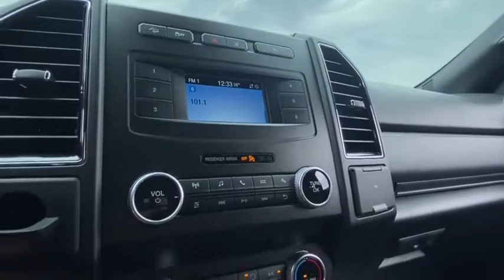2021 Ford Expedition Peoria AZ MEA59338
Oxford White New 2021 Ford Expedition available in Peoria, Arizona at Peoria Ford Fleet.

9130 W. Bell Rd

4WD. Oxford White 2021 Ford Expedition XL Fleet 10-Speed Automatic EcoBoost 3.5L V6 GTDi DOHC 24V Twin Turbocharged 4WDThank you for looking. At Peoria Ford, we are here to serve.